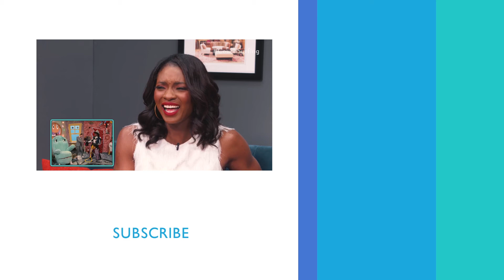Natasha Lyonne Dishes On Her First Job On 'Pee-wee’s Playhouse' | PeopleTV | Entertainment Weekly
Actress Natasha Lyonne reflects on her time during "Pee-wee's Playhouse' and says ’nothing makes her feel legitimately cool’ like her first role.